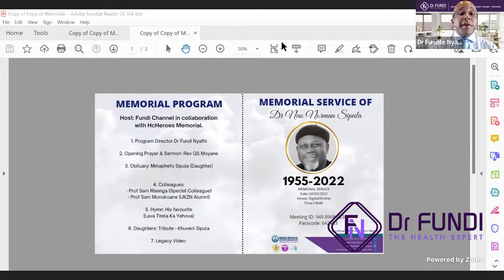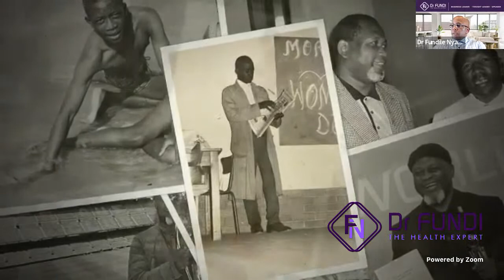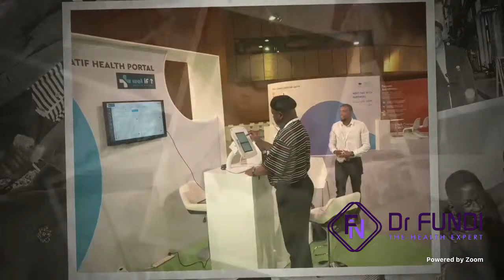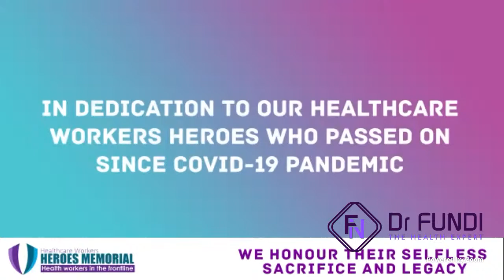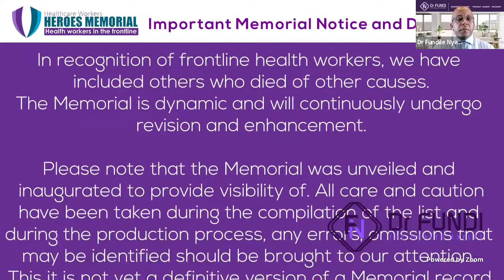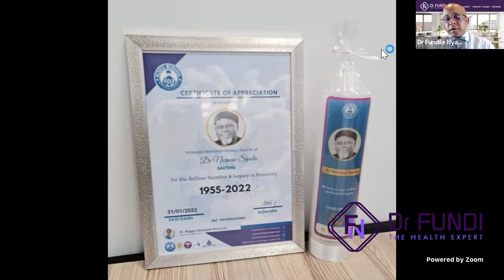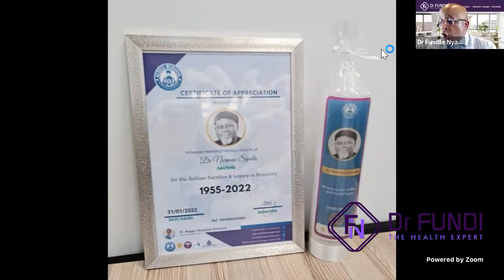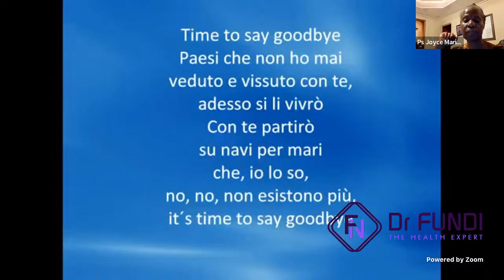Memorial Service of Dr Nao Norman Sipula